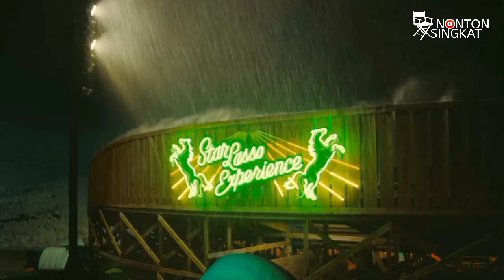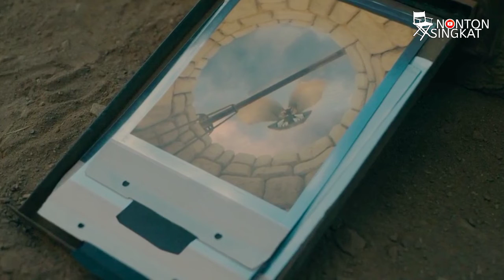MYSTERY AWAN YANG TAK BERGERAK || ALUR CERITA FILM NOPE 2022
Film Nope 2022 yang bergenre Horror - Mystery - Sci-fi bercerita tentang di peternakan kuda keluarga Haywood yang tenang tiba - tiba terusik oleh suara mysterius, dan juga benda-benda berjatuhan dari langit. Mereka merasakan ada sesuatu yang aneh dibalik awan diatas wilayah peternakannya.

Bagaimana kisah selanjutnya ? Yuk... Kita tonton filmnya hingga usai.

Terima Kasih.